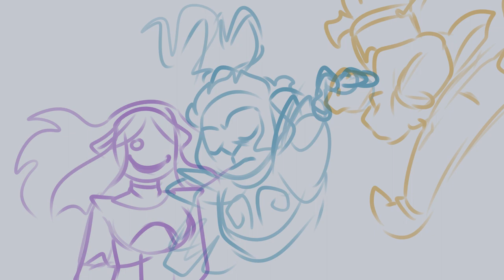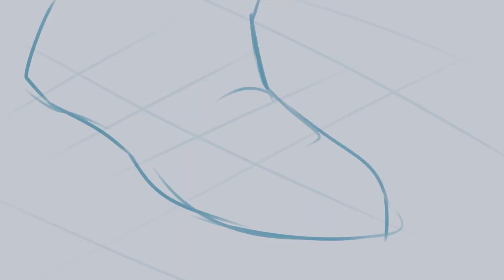Lego Monkie Kid Animatic | WARRIORS | S3 Spoilers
Uhhhh hi-

I've been missing here for a while no? :'D I've been super into this show so uhh, blAME LMK!

I started planning out this lil mini project about 2 weeks ago and then made the frames and editing this within 2-3 days? I wished I had a liiiittle more time to go through the ending few seconds but I wanted this out along side the finale release so :'D

ANYWHO, I wanted to come up with how I imagined what the fight vs Wukong would look like.

Characters from:
LEGO Monkie Kid

Programs Used:

Paint Tool Sai ( I literally have Toon Boom and Clip Studio Paint and yet I keep going back to this please send heLP- )
Adobe Premiere ( REALLY need to switch to DaVinci Resolve )

All art and animation done by myself! This video is NOT intended for children.